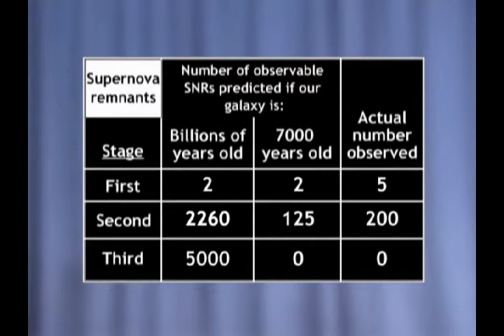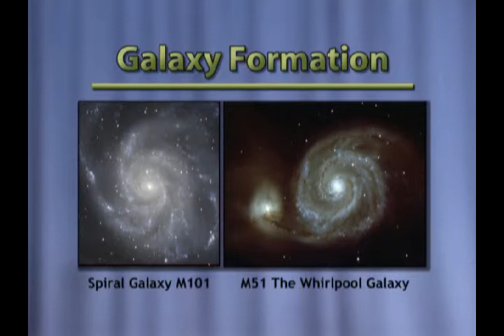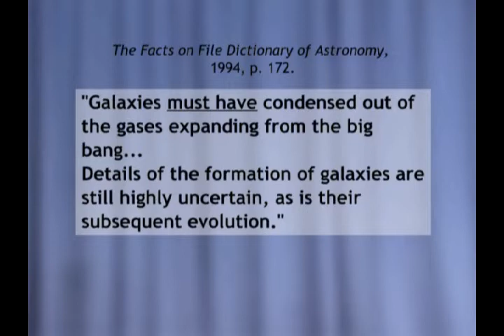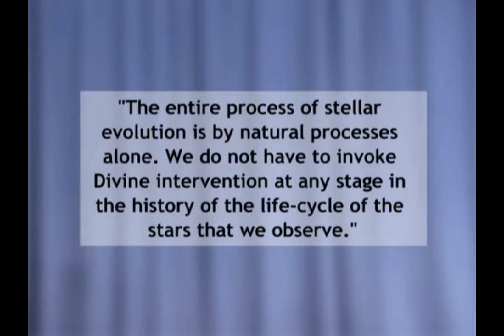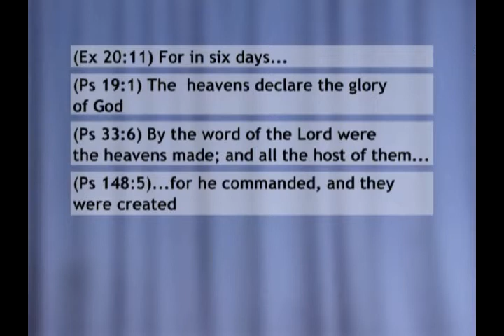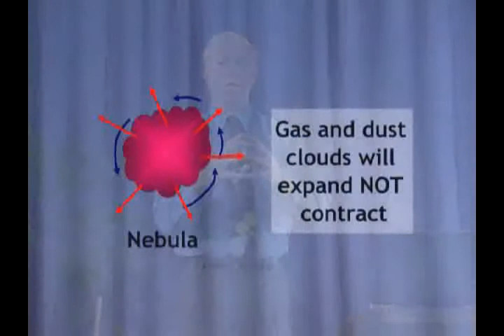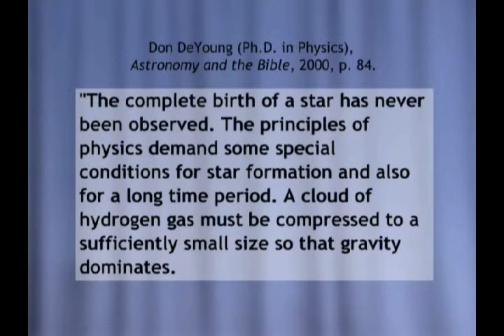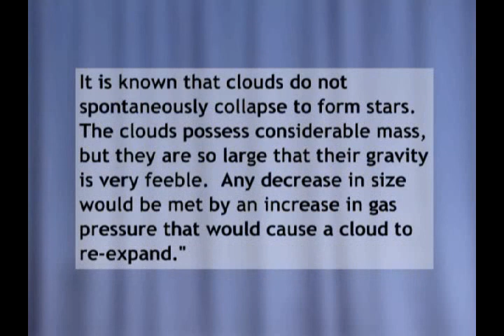3/7 Mike Riddle Astronomy And The Bible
Part Three, 3 of 7 (3/7) of video Astronomy and the Bible, presented by Mike Riddle.

An analysis of the scientific evidence for the age of the solar system, a Biblical and scientific analysis of the
origin of stars, a closer look at the evidence being used to support the big bang; the Bible and big bang cosmology: are they compatible?